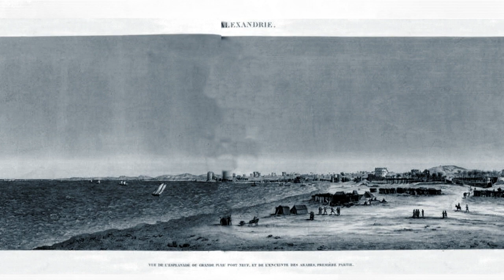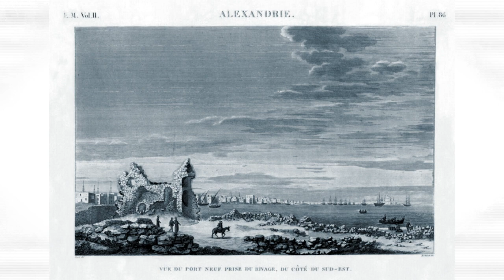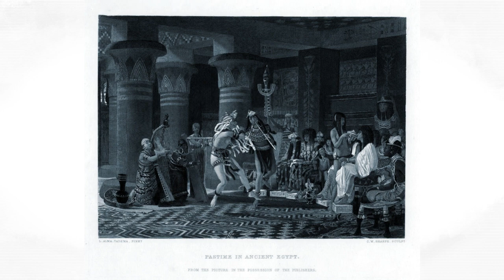Hypatia of Alexandria: The Pagan Martyr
The fate of Hypatia, one of the greatest minds Egypt -- or the world -- has ever known, shows that not all the martyrs were on the side of Christianity in the early ages of the Church.

Credits: The linotypes are from _Description De L' Egypte Pendant L' Expedition de L' Armee Napoleon_, a collection of beautiful drawings from researchers who accompanied Napoleon to Egypt.